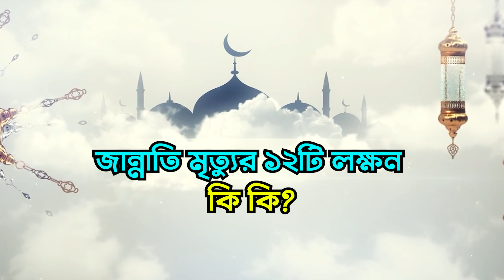জান্নাতি মৃত্যুর ১২টি লক্ষন কি কি| Best Motivational Story in Bangla | Best inspirational Real Story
Islamic
Islamic quotes
Islamic reminder
Islamic art
Islamic reminders
Islamic post
Islamic quote
Islamic posts
Islamic calligraphy
Islamic fashion
Islamic architecture
Islamic art
Islamic wedding
Islamic clothing
Islamic planner
Islamic knowledge
Islamic gifts
islamicfashionistas
Islamic State
Islamic Parenting
dakwahislamic
Islamic design
Islamic page
Islamic book
 Islamic center
Islamic gift
Islamic world
Islamic wear
Islamic pattern
Islamic books
Islamic geometry
abbasyislamicdesign
Islamic school
Islamic videos
 Islamic video
Islamic shop
Islamic quotes and pictures
Islamic life
 Islamic quotes

Thanks for your attention | Stay with us 👌